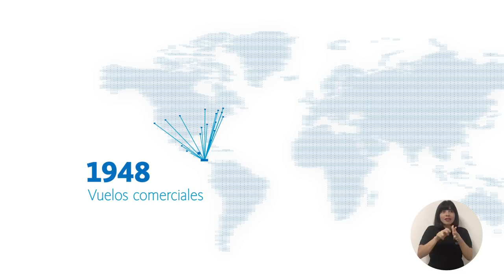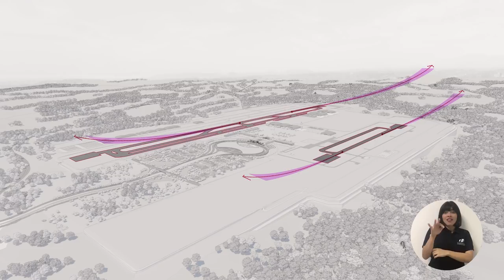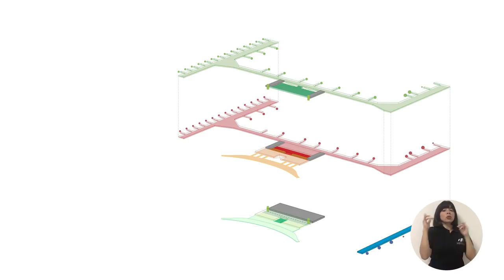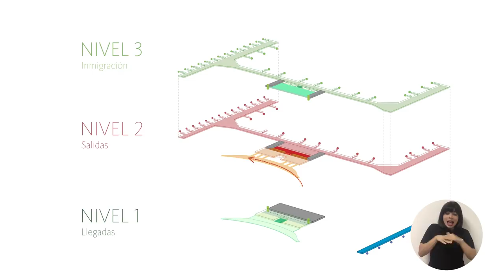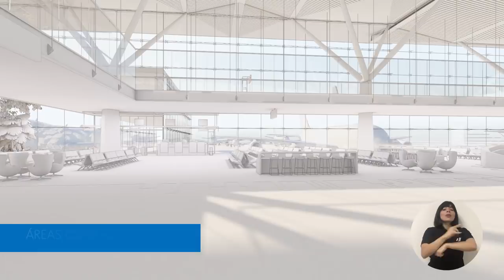Nuevo Aeropuerto Internacional (Lesco)